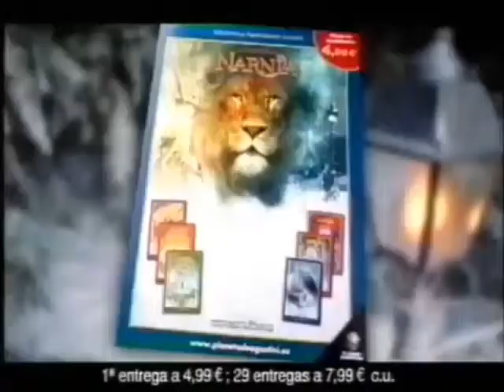Las Crónicas De Narnia en Libro (Anuncio de Planeta Deagostini)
Un Anuncio de Las Crónicas De Narnia. El León, La Bruja Y El Armario con Su Primer Libro de Planeta Deagostini